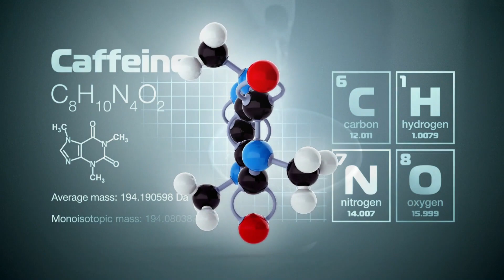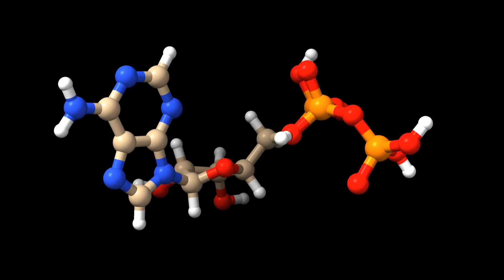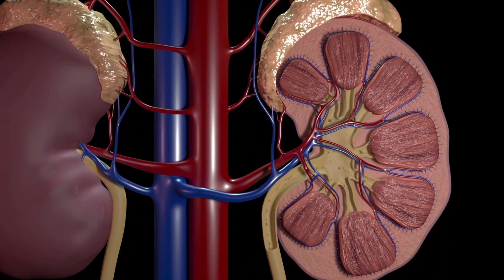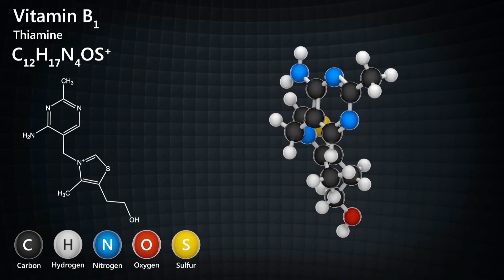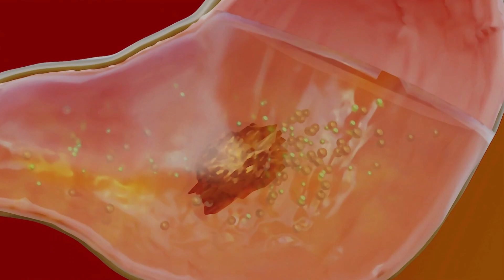The Shocking Effects of Going Caffeine-free for a Month | کیفین سے پرہیز کےحیران کن اثرات - Dr. Cas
In this video I will talk about what would happen if you cut out caffeine for 30 days and discuss some of the shocking effects of going caffeine-free for a month.

Over 85% of adults in the US consume caffeine, and children also consume a tremendous amount of caffeine.

Some studies show that caffeine consumption can increase conceptual memory, reasoning, reaction speed, and spatial memory. It can also affect your mood.

However, many people experience symptoms associated with consuming caffeine, including:
 • Anxiety
 • High blood pressure
 • High pulse rate
 • Arrhythmias
 • Loss of fluid
 • Digestive problems

Caffeine also increases adrenaline and stimulates the adrenals, which can lead to all kinds of health concerns.

There can be high levels of two different types of mold found in overly processed coffees and decaf coffees. These types of mold can lead to allergies and irritation in the liver.

Coffee can also deplete vitamin B1. If you’re going to drink coffee, it’s important to consume high-quality organic coffee and keep it at one cup a day.

Potential benefits of not consuming caffeine for 30 days:
1. Less anxiety and a higher sense of calm
2. Better sleep and more energy throughout the day
3. Lowered blood pressure and pulse rate
4. No more arrhythmias
5. Healthier teeth
6. Healthier liver function
7. Healthier adrenal function

The best ways to come off caffeine:
 • Switch from coffee to tea
 • Try herbal coffee substitutes
 • Take vitamin B1 and vitamin B12
 • Take adaptogens like ashwagandha and lemon balm tea